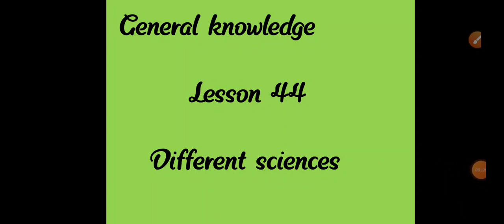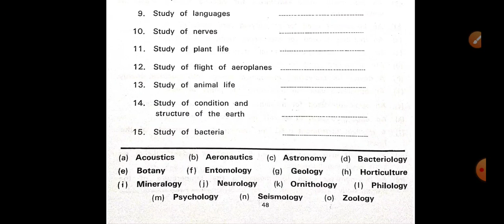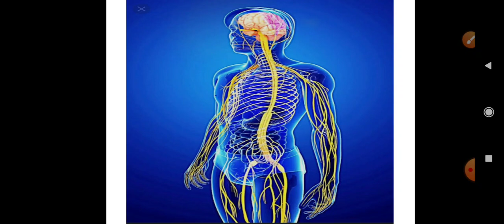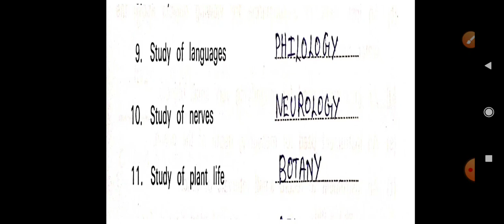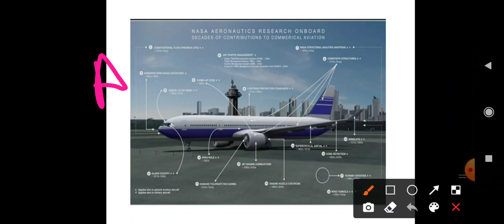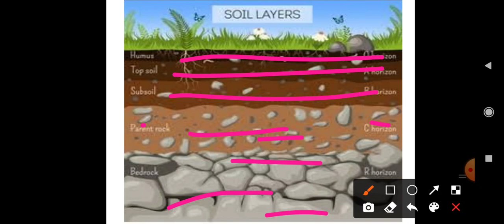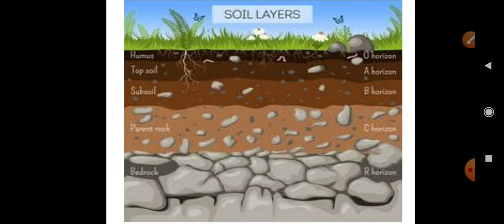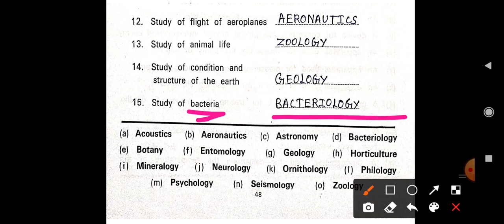4th std -Gk-lesson 44-part 2